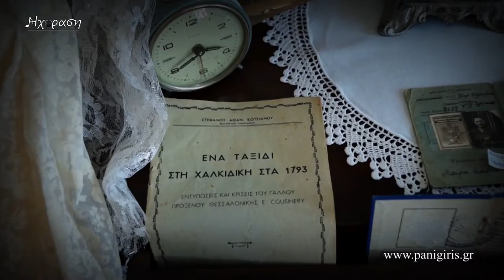Short document film 2014-HAMILTON&NIAGARA HELLENIC DANCE GROUPS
Greece tour 2014 with the participation of HAMILTON&NIAGARA HELLENIC DANCE GROUPS from Canada..Organised by Ioannis Alexiou
Greeks are proud for their cultural heritage and history.
This cinematography Short document film video is the answer to everyone who is interested in Greek Culture (music,dance,sing,food,traditional villages+islands,etc) and want to 'taste' the original 'soundcolours' of Greece.
Dance seminars from all over Hellas to local food&beverages and of course the great Hellenic hospitality known from ancient years to present..
Our responsibility to the world is to transfer original sound,images and emotions to everyone who is looking genuine cultural 'tastes' of our country ,via the amazing industry of Cinematography..
Just visit Hellas and make your own conclusions...
(Filming places:Stratoni-Halkidiki & Ammouliani island-Halkidiki North Greece)

Inspired by ALEXIOU IOANNIS...